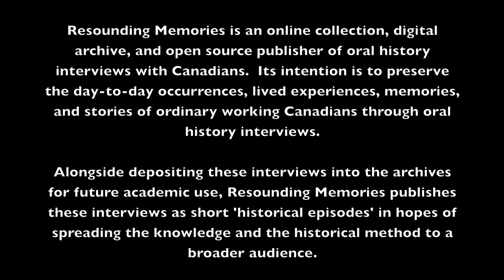Laundry and Soap Making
Wanda Weiss was born in Latvia (then still part of the Russian Empire) in 1915. Her family immigrated to Canada in 1917, fleeing the Communist 'October Revolution' takeover. In Canada they took up dairy farming outside Moose Jaw, Saskatchewan.
Here she describes how her mother did the laundry and made soap during the 1920s.